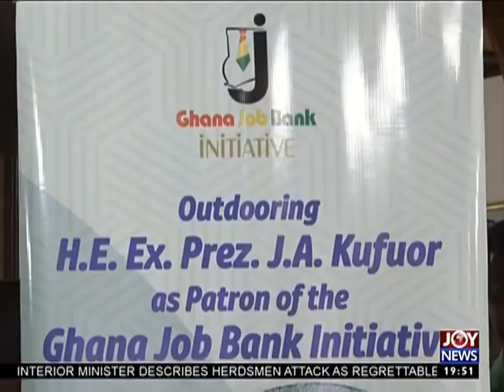Agogo Herdsmen Shooting - Joy News Prime (9-1-18)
MP says he rejected GHS100,000 bribe offered him by herdsmen